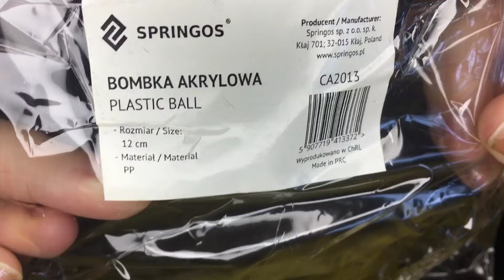Bombka na choinkę 2023 - tutorial, część pierwsza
Pierwsza część tutorialu

Zapraszam wszystkie chętne osoby do wspólnego świątecznego projektu.
Jeśli chcielibyście, moi kochani widzowie, podzielić się z innymi swoimi szydełkowymi dziełami wykonanymi przy niewielkiej pomocy moich poradników, to zapraszam do wysyłania foto na mojego maila

Jeśli się uda - baaardzo specjalny odcinek zostanie wyemitowany w Wigilię!
Pochwalcie się Waszym trudem!